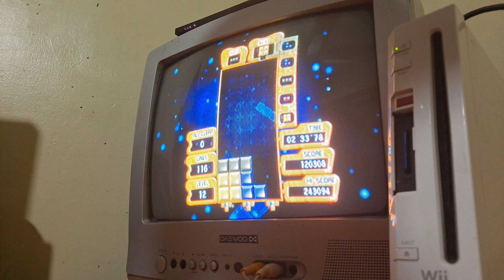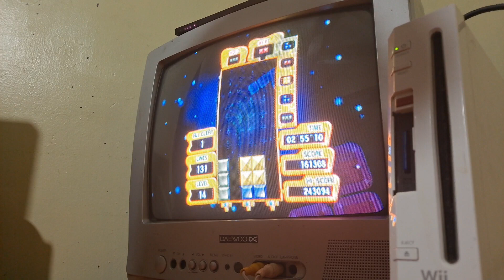Tetris Party Deluxe (Wii) Beginners Marathon 03:17"94